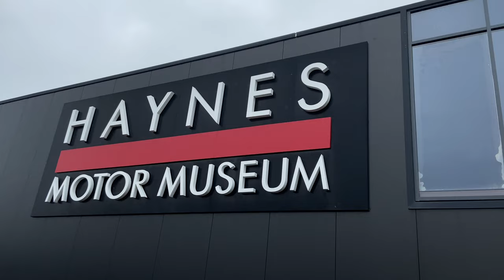HAYNES MOTOR MUSEUM, 2023, 4K 60FPS VIDEO TOUR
Hello and welcome to another video, today we visited the Haynes Motor Museum in Somerset Sparkford. This was our first time visiting the museum and we really enjoyed it and highly recommend it. They had a lovely café there called the Café 750 were we enjoyed a coffee, Cornish pasty and sausage roll .

The Haynes Motor Museum has the UK's largest collection of red cars all in one room and looks amazing. There are many classic cars and super cars from all era's and Formula 1 race cars.

Tickets when booked online save 10% & include year round entry
Adult ticket £19.75
child 4-15 years £11.25
senior's £16.65

MUSIC CREDIT
Snowy Peaks Pt1 - Chris Haugen